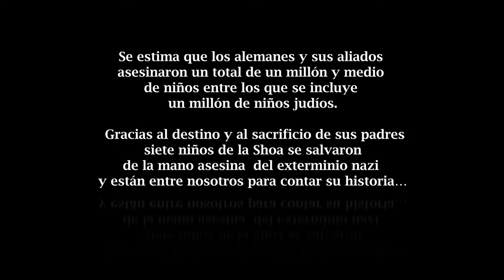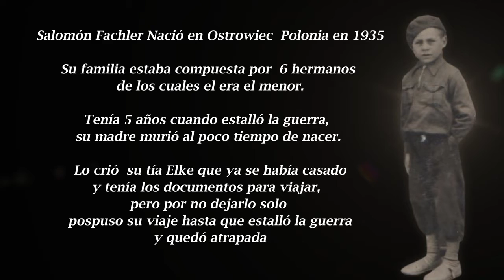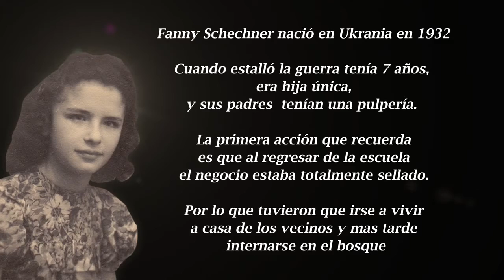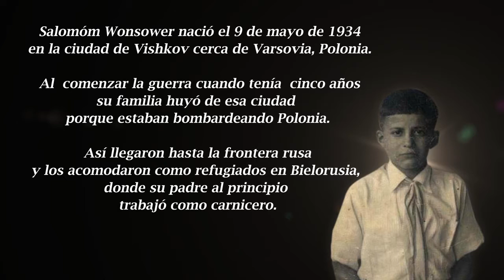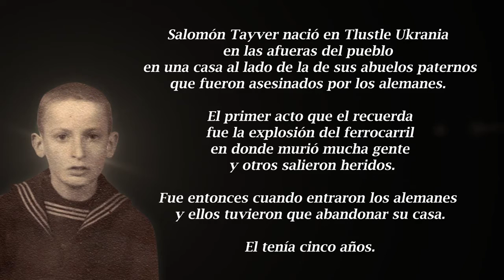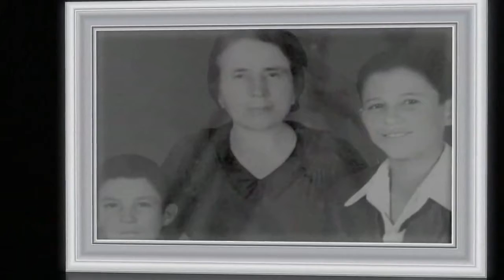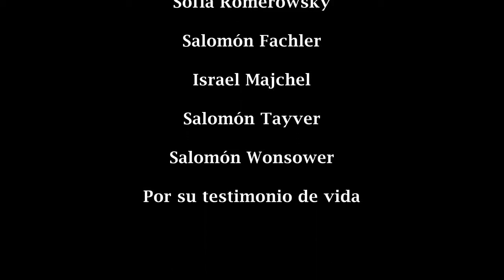LNDH - Testimonios de sobrevivientes del Holocausto